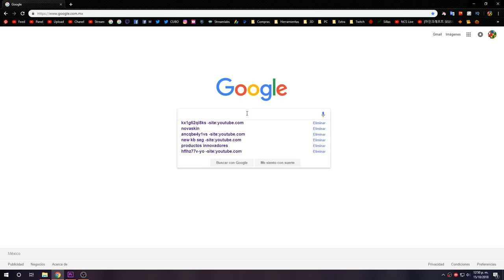MI NUEVA SKIN DE MINECRAFT!! 😱 *🎃👻 Halloween skin *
👀 INFORMACIÓN 👀

TEXTURE PACK
                                     del video

CUBO EDIT
                                     Texture Pack

MI PC

PERIFÉRICOS

MI SKIN

MIS MODS